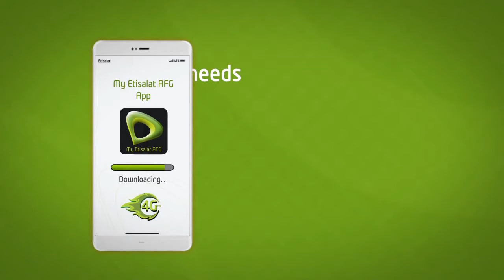Download My Etisalat AFG app now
Pause the video scan the QR code or click the below links to download My Etisalat AFG app.